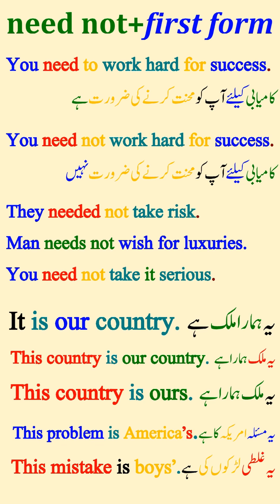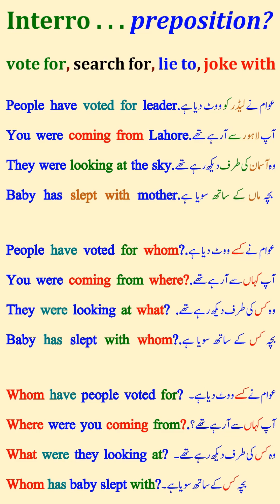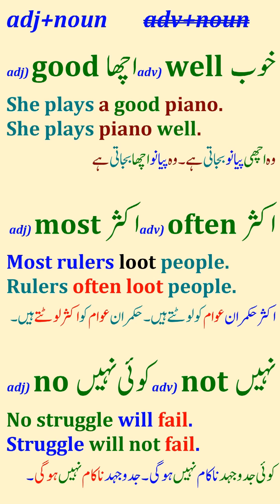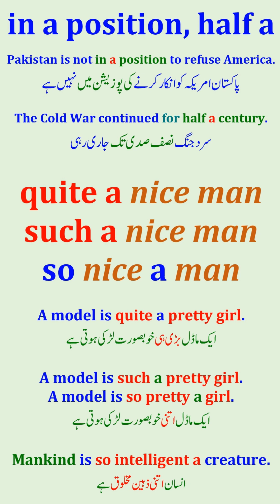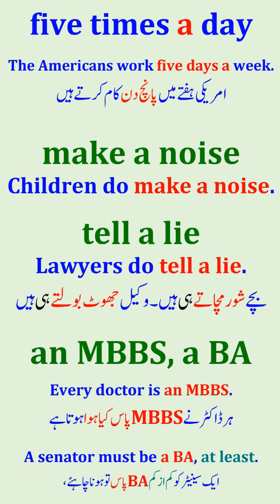V Series || Need || Start